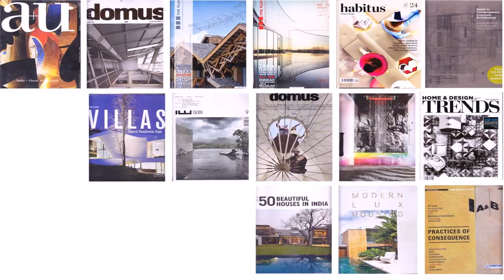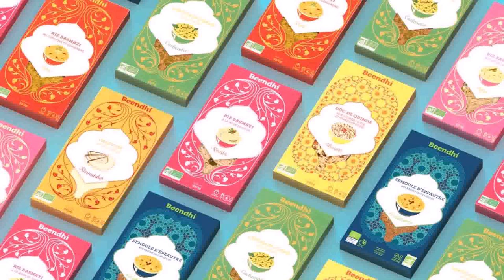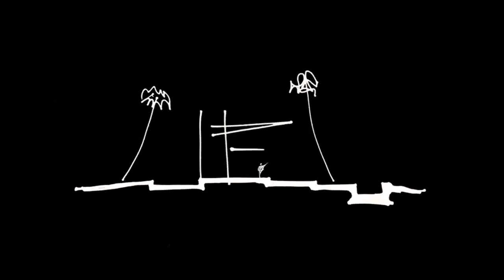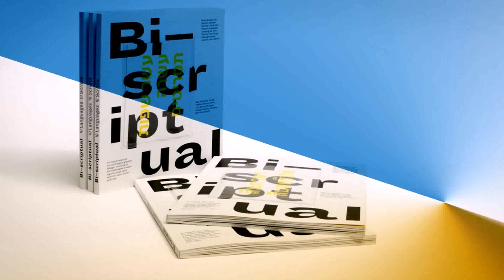Islamic Design House India Contact Number (see description)